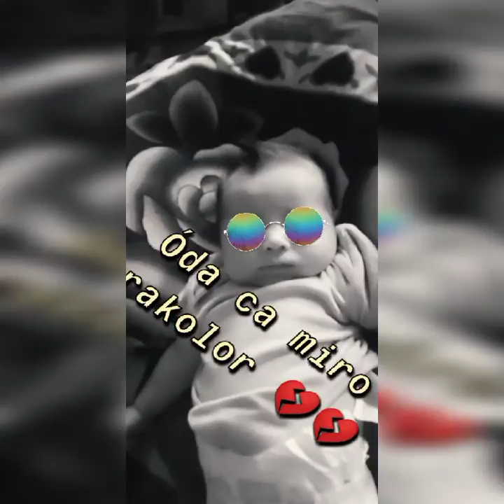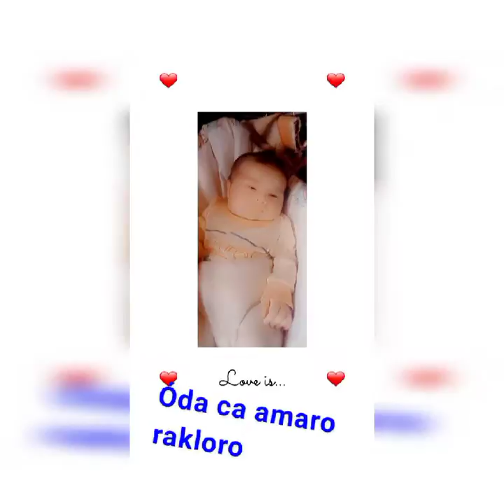gipsy joj 🤩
ano